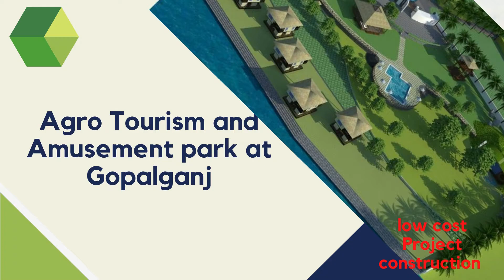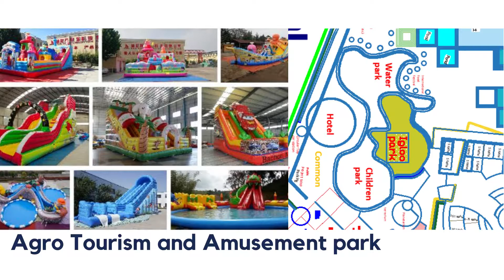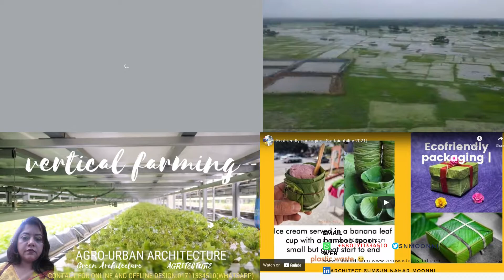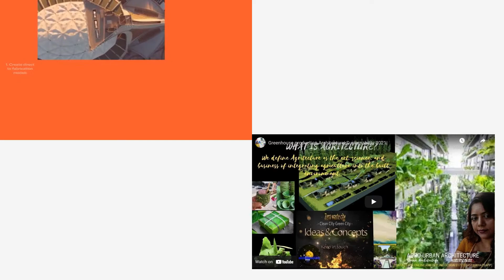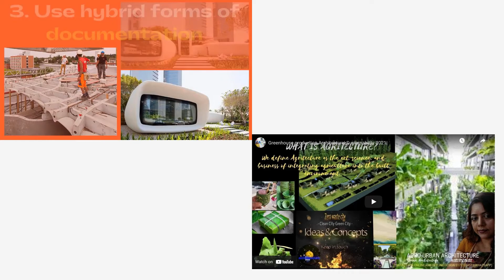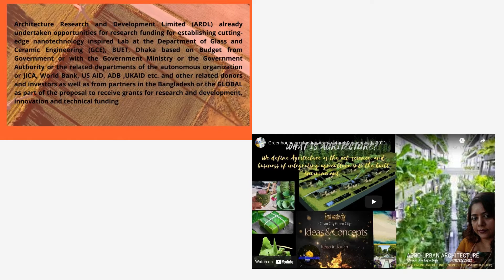Agro Tourism Park, Gopalganj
Sustainable business Concept (SBC)
INTEGRATED SUSTAINABLE SOCIO-ECONOMIC AGRICULTURE DEVELOPMENT PROGRAM
Nature of project: Agro eco five-star Tourism Park with island
Spatial zoning
Public
Private
Semi private
Common
Local
Restricted

Functional and others Requirements
1st phase
Grand Entry
Project Map
Information and Waiting
Sterilization health checkup
Office Admin Block and Staff Accommodation
Self-serve Restaurant (5)
Hotel Motel
Cottage
Rowhouse
Dormitory
Training Centre
Agro research Centre
Swimming Pool Complex
Driver shed with canteen
Road and walkway
Circular Toy car
Circular mini water coach and waterways
Ropeways
Water park (Like Nandon)
Children Disney island
Igloo park
Food court
Bangla food festival (Sylhet, rangpur, Chittagong, trivial etc.)
International food festival
Landscaping Work
Hanging garden
Mini Bridge over the lake
Planetarium
termitarium
Tat cottage
Shotting spot
Boundary Wall with solar lighting
Lighting
Light and sound show
Amphitheater
Service zone
Coconut plantation
Geo Text
Water body outline
Sanitary, Plumbing & Rain Water Disposal System
Sculpture & Art Work
Large Screen
2nd phase
Banquet restaurant & Coffee Shop
Sports zone
Castle
Five-star resort under hanging Garden
Convention Centre
Indoor games
Grocery shop
Amphitheater & Open Concert area
Artillery Corner
Helipad
Departmental Store and Souvenir Shop
 Aviary
Zeti, Boating, Zets Key, Kayaks
Golf Ground
Sculpture & Art Work
Eco home/tree home
Eden garden

3rd phase
Vegetable & Fruit Cultivation
Poultry
Dairy
Pond Reshaping

4th phase
Plantation Agro-Based, Agriculture, Farming, Cultivation, Ginger, Cattle, Poultry, Goat, Sheep, Products, and Mushroom
Biogas plant
Intensive and Innovative Culture of Nearly Extinguished High-Value Fish (Local variety of Koi, Shing, Magur, Pabda, etc.)
Milk product
Food processing plant
Air-condition & ventilation
Diester management
Fire hazard management
5th phase:

1MW Solar Thermal Power Plant
Small health program.
Water Purification Plant